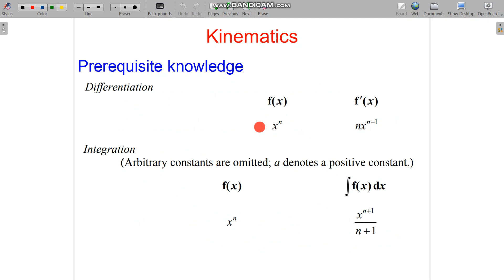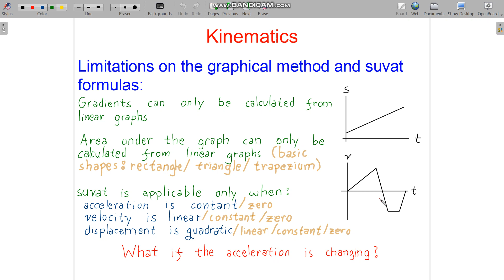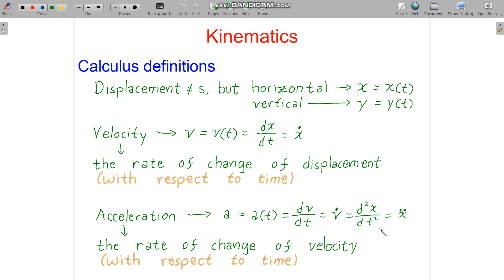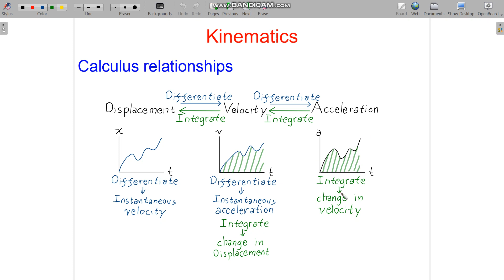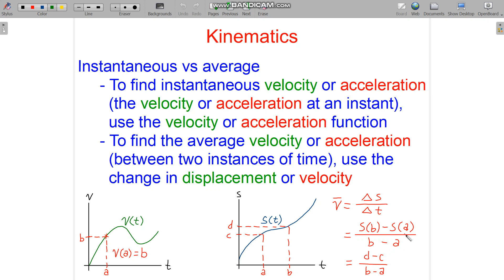Calculus in kinematics